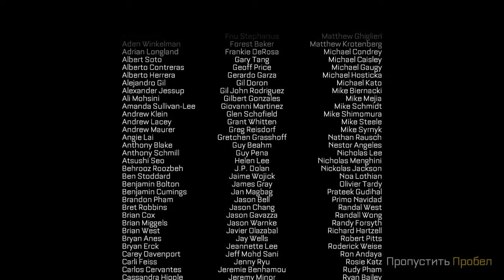Call of Duty Advanced Warfare Часть 5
Жанр: FPS
Версия игры:Steam
Издатель: Activision
Издатель в России: Новый Диск
Локализатор в России: Новый Диск
Разработчик: Sledgehammer Games (PC)
                          Raven Software(Multiplayer)
Запись игрового процесса с помощью Bandicam